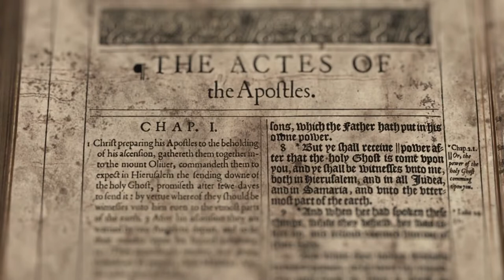CATALYST: Helping Others Pursue Their Purpose